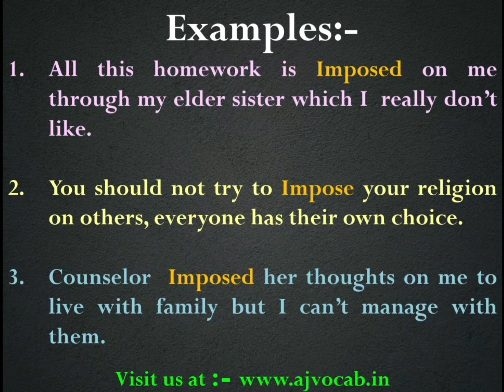Impose Meaning in Hindi | Impose ka hindi meaning | Impose ka matlab kya hota hai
Impose Meaning in Hindi | Impose Meaning | Impose ka hindi meaning | Impose ka matlab kya hota hai | AJ Vocab

Impose Meaning in Hindi | Impose Meaning | Impose ka hindi meaning | Impose ka Hindi me matlab | AJ Vocab